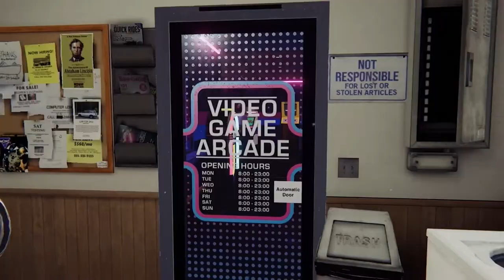Arcade Paradise - High Score trailer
See what the critics are saying about Arcade Paradise in the new ‘High Score’ trailer.

Arcade Paradise is available now on the Xbox family of devices.

Rather than washing rags for a living, you decide to turn the family laundromat into the ultimate arcade. Play, profit, and purchase new arcade machines, with over 35 to choose from, to build your very own Arcade Paradise!

Welcome to Arcade Paradise, the 90’s-fuelled retro arcade adventure.

Wired Unplugged Podcast: Wired.gg/Unplugged